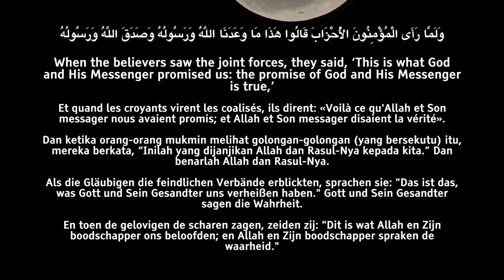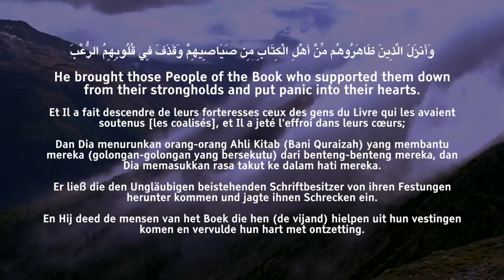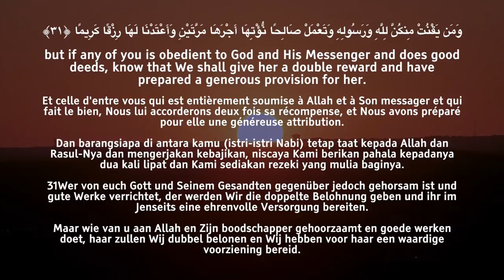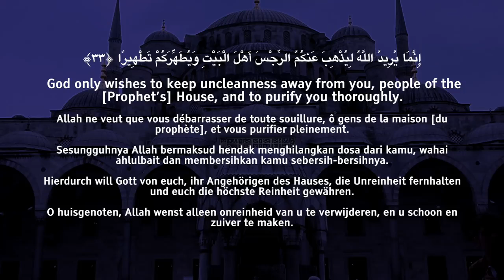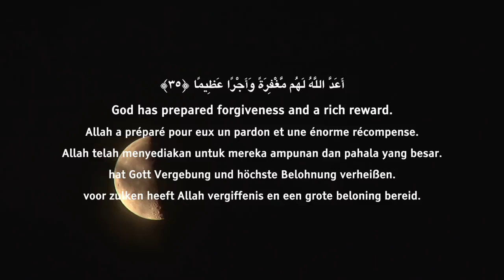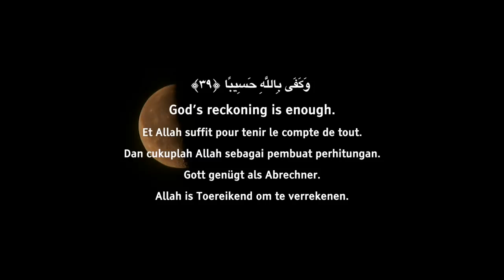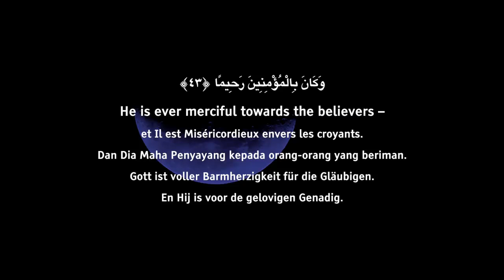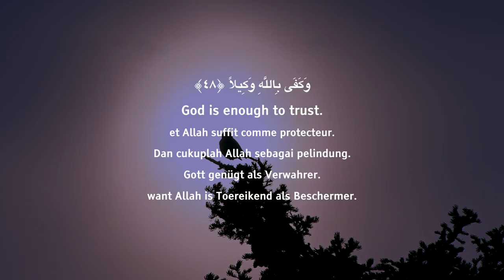Hisham Al Arabi Surah Ahzab